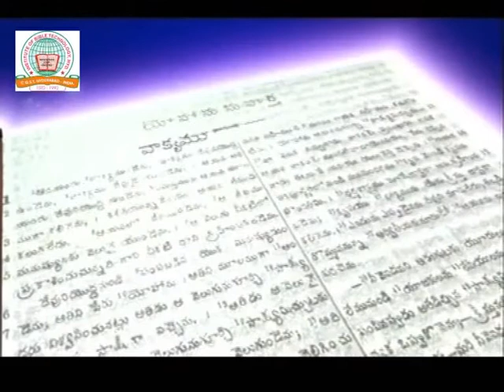Bonkuri John- Paraloka Raajyapu thalapu chevul(పరలోక రాజ్యపు తాళపు చెవులు) Part- 02